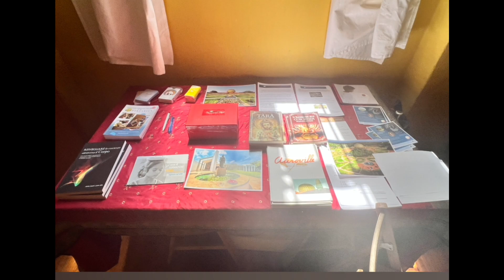AVI Italy presentation in Milano, 18 6 2023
A very short resume of the one-day event that took place in Milano on the 18th of June 2023.
It was the first public presentation of the activities of the new-born, no-profit Association Auroville International Italia: the intention is to offer activities and workshops in integral education, with special reference to Auroville, that can be carried over, with the same spirit of Auroville, in a country like Italy.
Among the presentations: "Awareness through the body", Kolam, Sustainable fashion consciousness, Integral yoga, Indian Classical Dance, and the new live musical production "The Dream".
More extensive videos will be prepared and offered later.